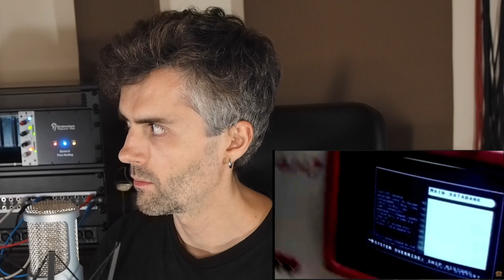Queen - Mother Love Reaction and Analysis (the most emotional song!)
Warm up professionally and sing like a rockstar. THE Rock Vocal Warm Up Course.

This is one of my top 3 Queen songs.
So emotional and unique!

What are your top 3 songs from Queen?
Shoot me below!

●●Do you want to contribute to this channel?